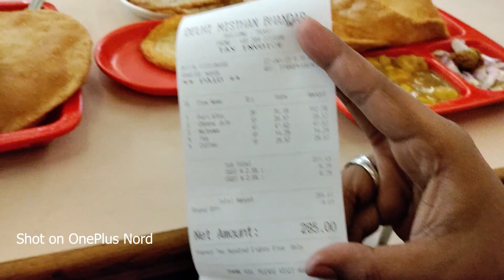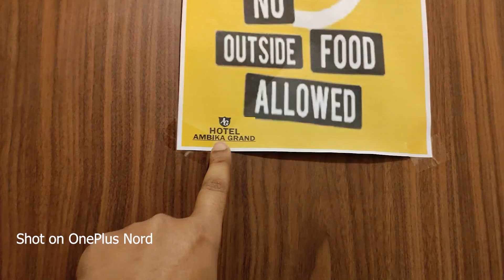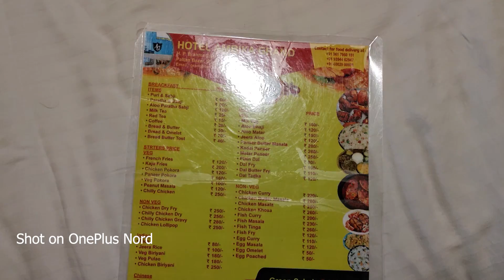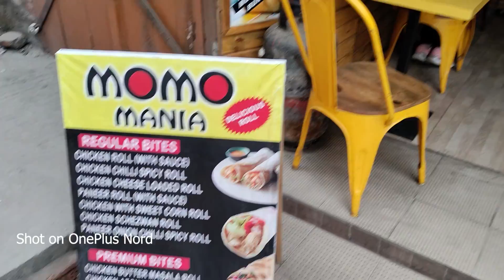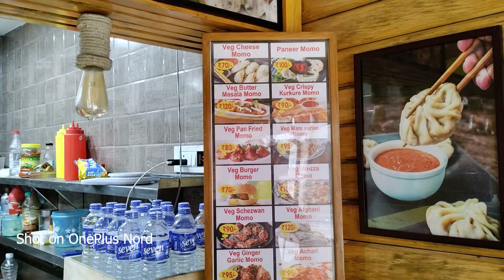Kolkata to Assam Trip | Traditional Assamese Food Ep04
This vlog is episode 4 of our journey to Shillong from West Bengal in 2022 during covid. This covers our train journey from Guwahati Junction to Howrah Junction and checking various local markets of assam and tasting amazing naga cuisine along the way.

Vlogging equipment :
Selfie-stick tripod
Mobile Camera